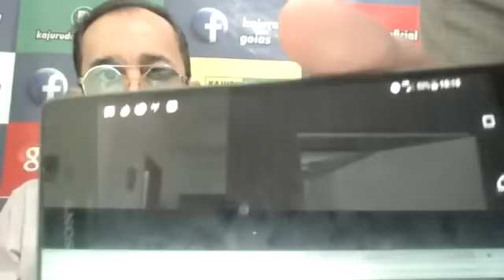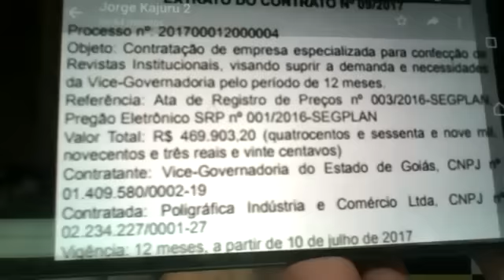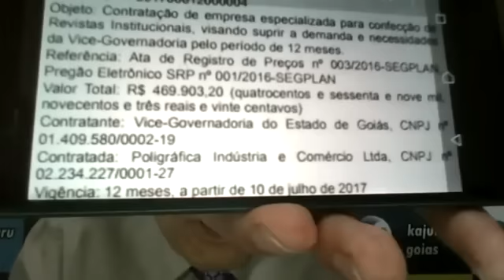ATENÇÃO 6 MILHÕES DE GOIANOS!! PRECISAMOS SABER DA VERDADE, POIS SÃO DUAS BOMBAS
ATENÇÃO 6 MILHÕES DE GOIANOS!! PRECISAMOS SABER DA VERDADE, POIS SÃO DUAS BOMBAS DE REVOLTAR O ESTADO. KAJURU ENTRA AO VIVO EM EDIÇÃO EXTRAORDINÁRIA COM O CRIME FISCAL DESCOMUNAL DO GOVERNADOR MARCONI PERILLO, 1 BILHÃO!!! QUE EXPLODIU HOJE NO BRASIL INTEIRO. JUSTIÇA PEDE DEVOLUÇÃO AOS COFRES!!!
E AINDA COM EXCLUSIVIDADE, O OUTRO CRIME DE MEIO MILHÃO, QUE ACABA DE COMETER O VICE GOVERNADOR DE GOIÁS JOSÉ ELITON. ASSISTAM AQUI AO VIVO E COMENTEM A VONTADE!